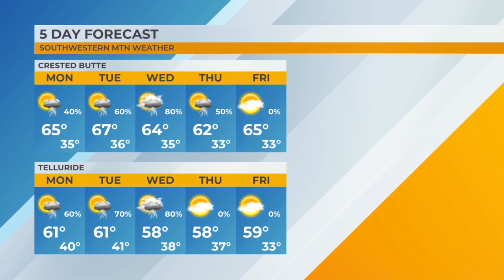MTN Weather Forecast - 6/5/23